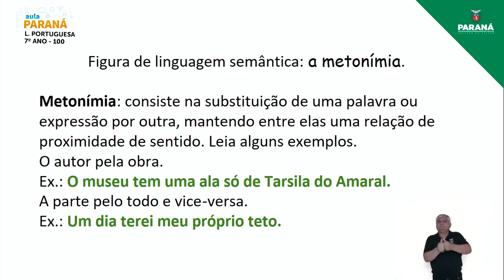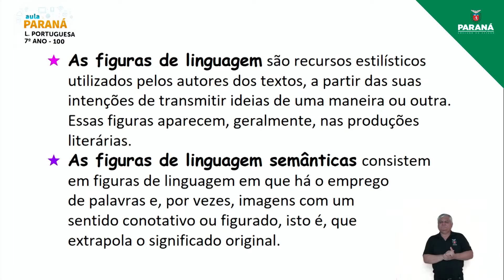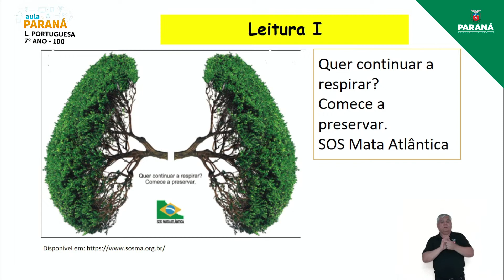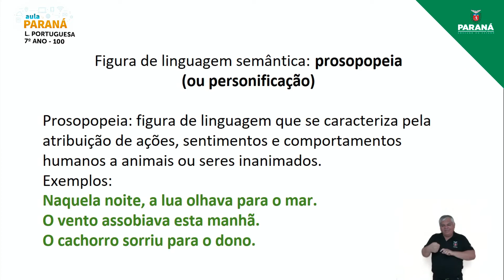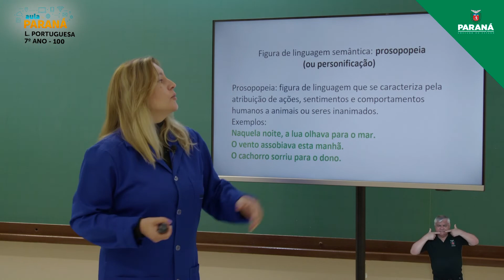2021 | Resumo da Aula | 7º Ano | Língua Portuguesa | Aula 100 - Figuras de Linguagem: Metonímia e...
Professora Nelinha Bury